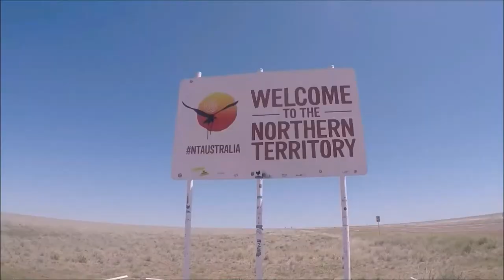WHITE BEACH PHILIPPINES - Paradise Beach in Cebu - BACKPACKING ASIA WORLDTRAVEL ADVENTURE VLOG #88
Backpacking Philippines 2017 - Cebu White Beach - Travel Vlog / Travel Diary - Southeast Asia Worldtravel adventure.

QUIT our jobs and flat in Germany to travel the world was the best decision we've ever made. This is the ultimate adventure of many lifetimes!

Our worldtravels go further and we arrive in Bali. We're moving from Denpasar to Ubud which is very famous for the monkey forest. We visit this jungle and check these funny animals out :)!

Travelling in Indonesia was just a wonderful experience for ourselves. Especially in this country you learn what life is really about. To see all Bali and Indonesia Videos you can watch our playlist

At our Website you'll find travel reports, hints and tips and all about travelling.

Are you on vacation in Bali? You want to save money and enjoy your holiday on a pretty low budget? We wrote an article about that, especially for you! Just have a look here, our reports have always a german and english version.

Our Story, the short version ;)

Hey lovely people! It's so good to have you here! Great that you want to follow our adventure. At 27 January, 2016, we decided to make our big dream come true!

In these days we were 25 and 26 years old and we've already lived a couple of years together in Germany. Then we've changed our lives completely. We've quit our jobs, our flat and left everything behind.

We did spend almost one year in Australia and after that our journey turned into an open end. Now we travel the world.

You want to discover the world and experience adventures together with us? Then come with us around the world and be a part of the Fernweh Community.

"Fernweh" is german and means wanderlust! Do you feel the Fernweh?

Du willst die Welt entdecken und zusammen mit uns Abenteuer erleben?
►Komm mit uns auf Weltreise!

♥Heaps of love, Andre & Ramona♥